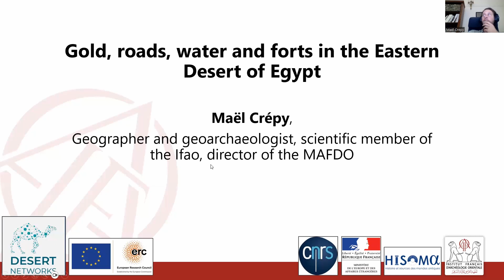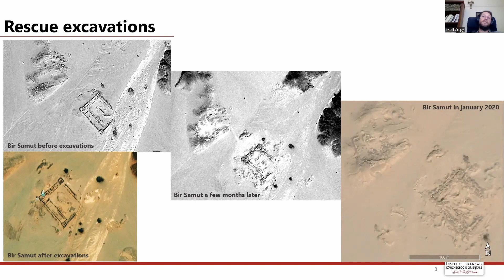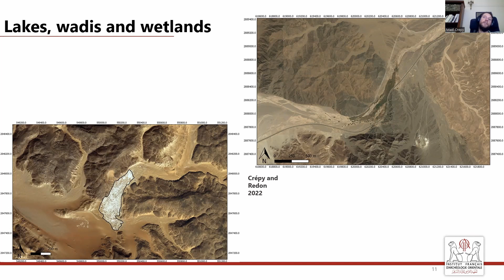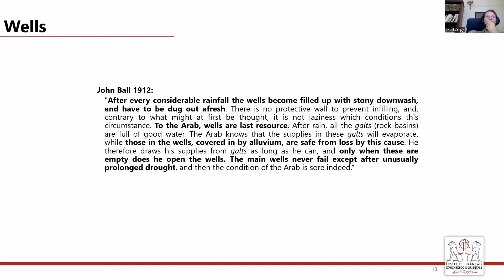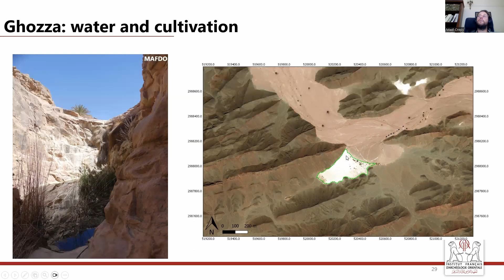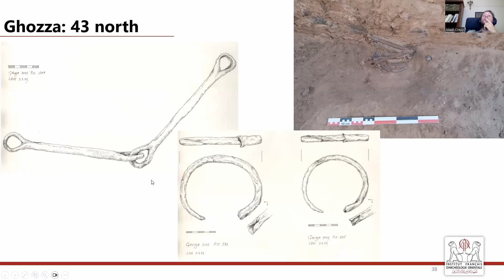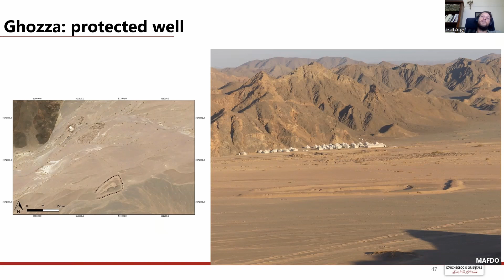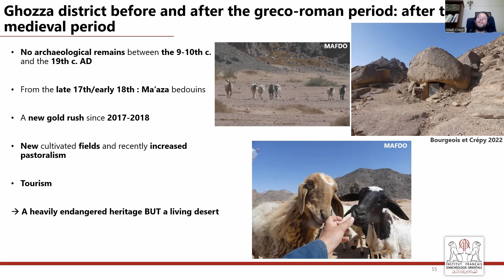PCMA Seminar: Gold, roads, water and forts in the Eastern Desert of Egypt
The PCMA Seminar with another lecture discussing the archaeology of the Eastern Desert and the Red Sea region. It is presented by Dr. Maël Crépy from the Institut français d’archéologie orientale: “Gold, roads, water and forts in the Eastern Desert of Egypt.” The lecture series is organized by Dr. Mariusz Gwiazda.

Abstract: “Created in 1994 by Hélène Cuvigny, the French Archaeological Mission of  the Eastern Desert (MAFDO) initially focused on road forts and quarries from the Roman period. From 2013 onwards, under the direction of Bérangère Redon, and then Thomas Faucher, the work opened to the analysis of desert exploitation in the Ptolemaic period, in particular of gold mines, in the Samut mining district, and then at the Ptolemaic fort of Abbad. From 2020, onwards, the mission began excavating the Hellenistic gold-mining village of Ghozza, as well as a nearby Early Roman period fort (Βερκου), and the site of Deir el-Atrash, where one of the forts occupied in Roman and late Roman periods on the road to the Porphyrites quarries is located. The study of this region is now continuing under the direction of Maël Crépy. In parallel, the ERC-funded Desert Networks project, directed by Bérangère Redon, has made it possible to trace the routes and produce a regional analysis of the water resources. This presentation will highlight the main results of the MAFDO in the district of Ghozza since 2020, as well as some of the progress in the understanding of the roads and watering places developed in the framework of the Desert Networks project.”